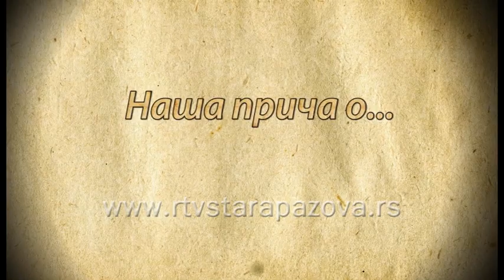Naša priča o duborescu Pavlu Rakonjcu